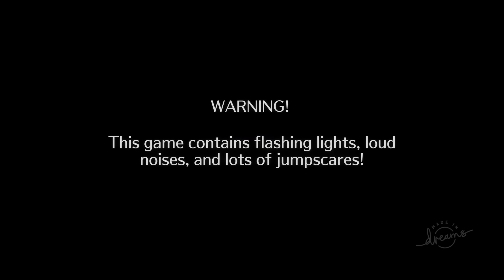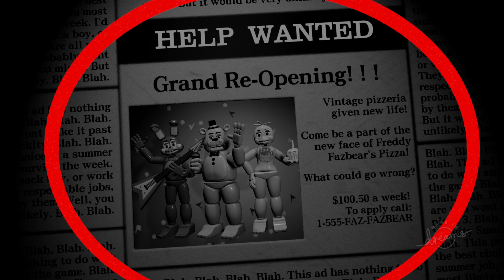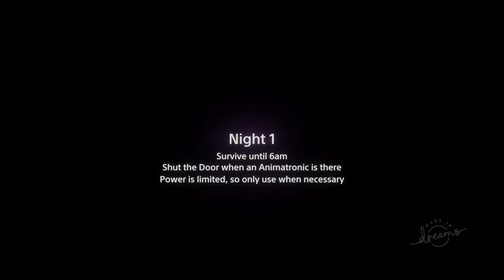Dreams Gameplay Part 10